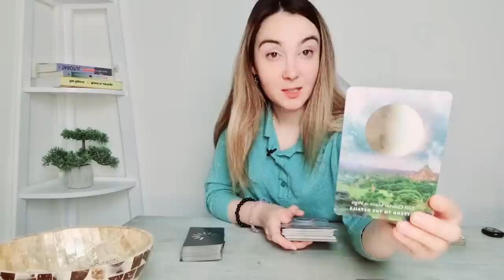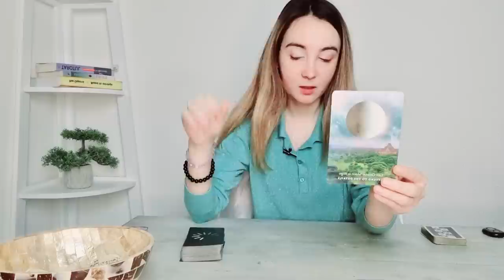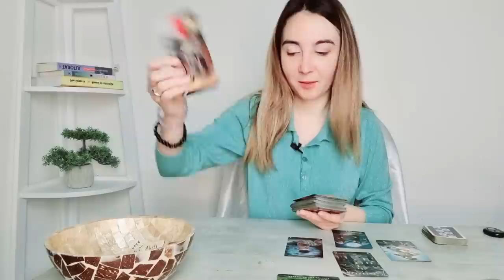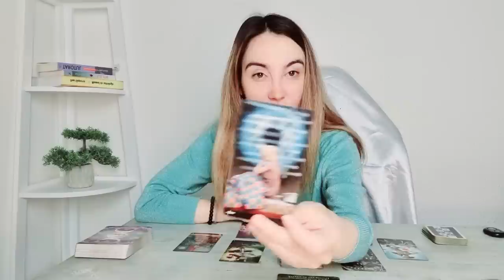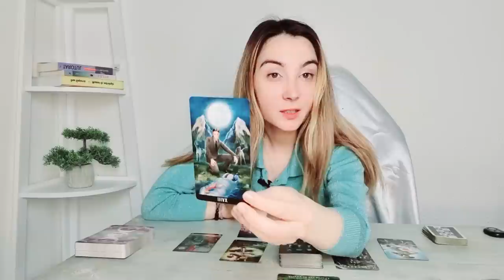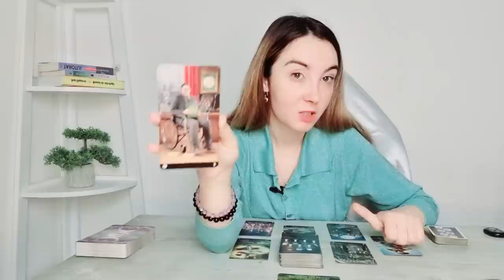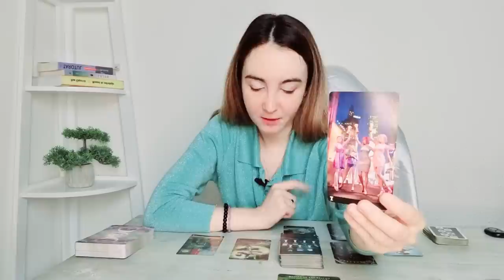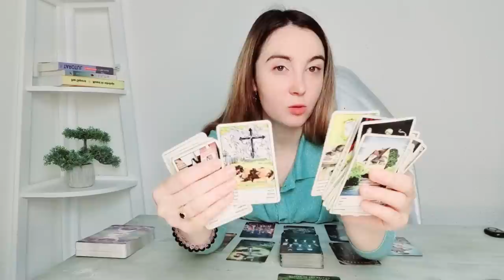SCORPION ♏ Un nou inceput, dar atenție la detalii! 23-29 Mai